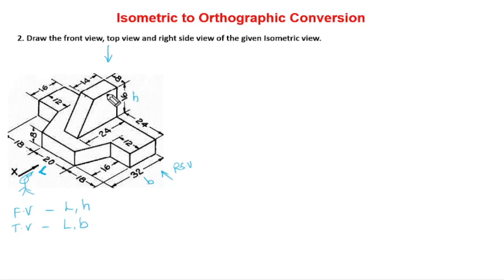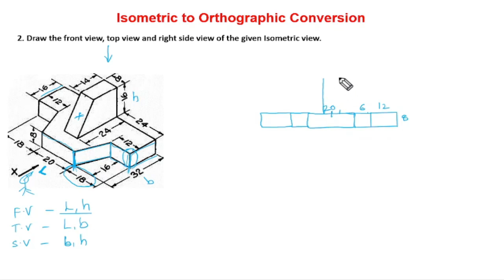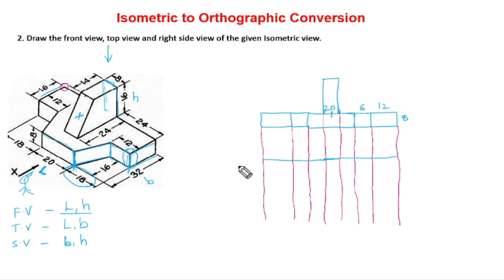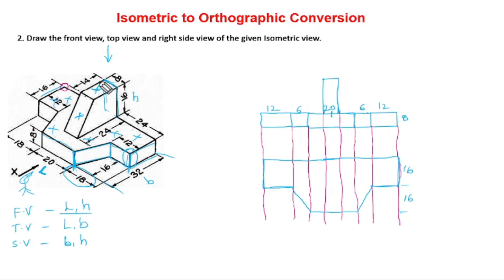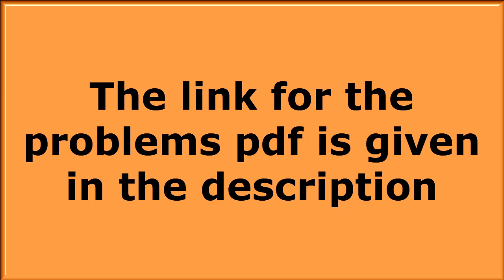Isometric to Orthographic conversion Problem - 2 || తెలుగులో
Dear students,

This video gives a clear understanding of the topic on how to convert 3D figure into multiple 2D figures (Isometric to Orthographic conversion).

The link for problems pdf is given below.